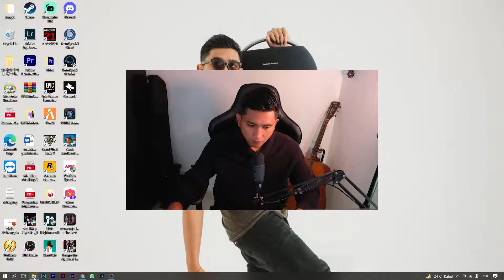MAKNA OSPEK - Semoga BAB tetap lancar